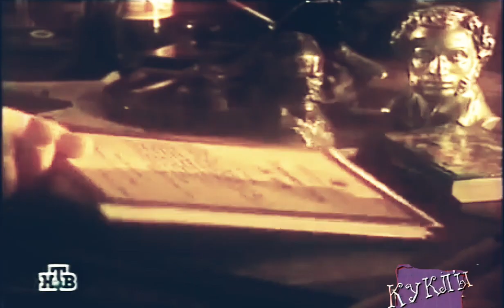Куклы - Свобода слова | 261 серия [HD] (21.05.2000)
«Ку́клы» — развлекательная сатирическая телевизионная передача продюсера Василия Григорьева на острые темы актуальной российской политики. Выходила в эфир с 1994 по 2002 год на канале НТВ в прайм-тайм — вечером выходного дня.
Персонажи:
Реальная политика (НТВ),
Мульт личности(Первый канал),
Мульт-шоу (НТВ),путин
владимир путин
путин рождество
путин новости
путин в храме
путин болен
путин в молодости
путин день рождения
путин двойники
путин сегодня
кабаева и путин
алина кабаева и путин
путин aurus
путин ai journey
путин фото
что путин сказал сегодня
путин bbc
путин bbc фильм смотреть
bbc путин
bbc путин россия и запад
путин совбез
cnbc путин
change org путин импичмент
путин deepfake
путин выступление
путин валдай
путин daughter
путин daily mail
путин возраст
путин dw
путин deutsch
владимир путин
dw путин
путин email
путин украина
путин end
путин facebook
владимир путин facebook
путин фото full hd
facebook путин
фото путин
путин в списке forbes
путин g20
путин g20 2023
путин gif
путин g7
путин gif анимация
путин gq
g20 путин
путин рост
путин hd фото
himars путин
charlie hebdo путин
путин iq
путин instagram
путин указ it
путин подписал it
путин подписал указ it
who is владимир путин
путин jpg
путин обращение
путин онлайн
путин judo
путин отставка
путин сколько лет
путин live
путин life
live путин
владимир путин live
путин mercedes
meduza путин
путин nbc
путин трансляция
patek philippe путин
png путин
putin путин
путин рифма
путин rossia
путин ria
russia 24 путин
rtvi путин
rt путин
ria путин
путин vs зеленский
путин valdai
vesti путин
vk путин
шойгу и путин
зеленский vs путин
путин wikipedia
путин херсон
путин youtube
youtube путин
путин youtube народ против
youtube путин 2023
youtube путин сегодня
youtube путин пресс конференция
youtube путин обращение
youtube путин трансляция
youtube путин шойгу
youtube путин и шойгу
youtube новости путин
youtube москва кремль путин
youtube путин нарышкин
путин зло
путин и z
как путин зомбирует детей
z путина
z путинская свастика
знак z путин
z конец путина
что означает путинское z
водка путинка z
путин 1999 фото
путин 1950 года рождения
путин 15 июля
путин 16 марта 2023
15 июля путин
18 марта путин
16 марта путин
1 канал путин
17 июня путин
1999 путин
1 канал путин прямой эфир
путин 2022
путин 2000
путин 2008
путин 2014
путин 2023 фото
путин 24 февраля
путин 2000 год
путин 2010
путин 2012
путин 2002
27 апреля путин
21 февраля путин
22 февраля путин
2023 путин
24 февраля путин речь
30 июня путин
3 октября путин
3 мировая путин
путин 4 срок
4 марта путин
4 путина
в 4 утра путин
путин 5 марта 2023
5 управление кгб путин
51 статья оон путин
путин 60 минут
60 минут путин
6 октября путин
600 мерседес путин
6 путиных
6 путинских ударов
путин 7 мая
путин 7 июля
7 мая путин
7 октября путин
7 октября 1952 путин
7 марта путин
7 летняя война путин
путин 8 октября
путин 80 лет
8 марта путин
8 июля путин
8 марта путин о мобилизации
путин 9 колец
путин 90 е
путин 99
путин 9 мая
путин 9 мая 2023 видео
путин 9 мая 2023 речь
путин 90 годы
путин 9 мая 2023
9 мая путин
95 квартал путин
95 квартал путин кабаева и янукович
9 мая путин обращение
9 мая что скажет путин
9 мая парад путин